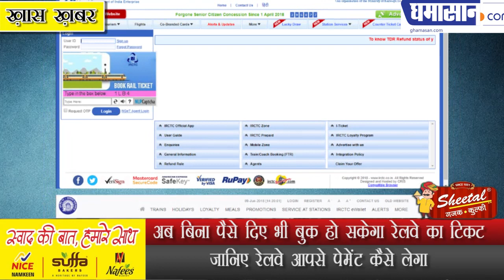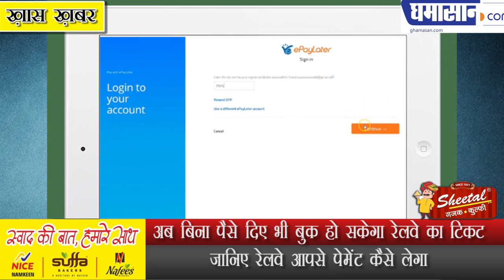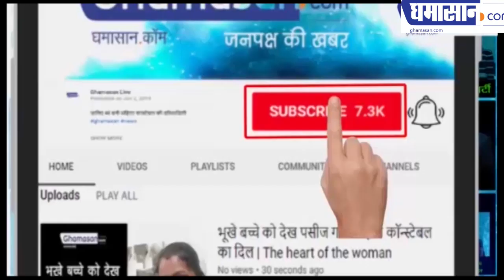अब बिना पैसे दिए भी बुक हो सकेगा रेलवे का टिकट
जानिए रेलवे आपसे पेमेंट कैसे लेगा